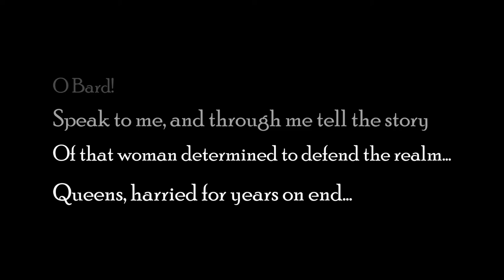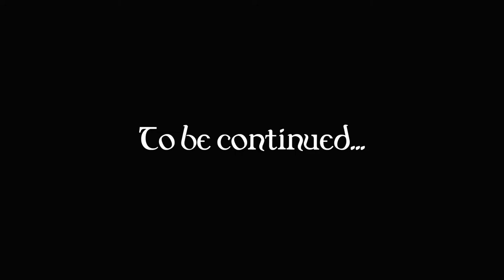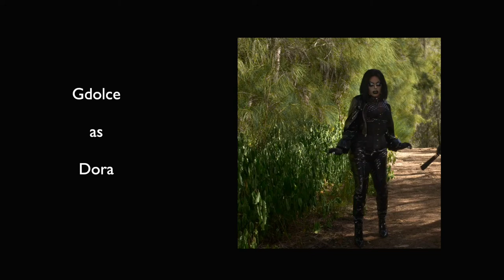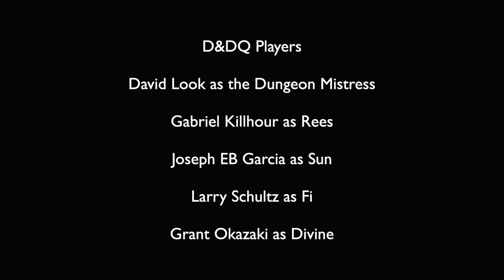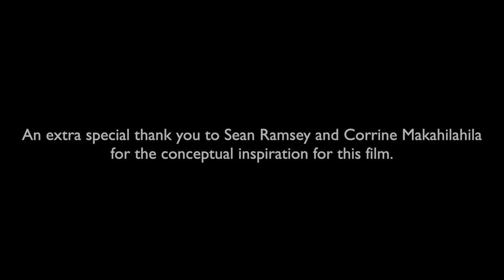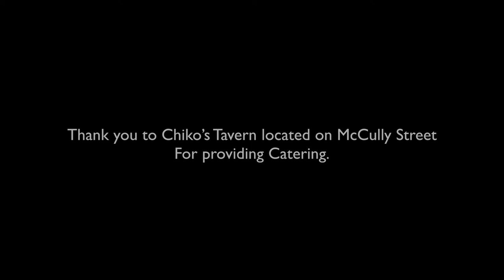DUNGEONS & DRAG QUEENS: QUEST FOR THE GOLDEN WIG OF ENLIGHTENMENT (2019 Fantasy/Comedy short film)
**THE HRFF PHRED LOVE BEST SHORT NARRATIVE AWARD WINNER**

Meet Rees and her faithful companions as they journey to reclaim the kingdom’s family jewels. Featuring the talents of Honolulu’s premier drag queens and trans actors.

CAST
CANDI SHELL as Empress Labi'Ya
ANNA MEI as Rees
VICTORIA LI as Sun
SCHEHERAZADE "SHEZZY" SPRINGS as Fi
ANGEL DEVIDA as Divine
GDOLCE as Dora
JASON VICTORINO as Vlad
CARAMEL FLAVA as Queen Sira'Marel
DAVID LOOK as The Dungeon Mistress
GABRIEL KILHOUR as Rees
JOSEPH EB GARCIA as Sun
LARRY SCHULTZ as Fi
GRANT OKAZAKI as Divine
AARON CHRISTOPHER VERAQUE-WALKER as Symko
LOUIS LUJAN as Guard #1
FRANSISCO XAVIER LUJAN as Guard #2
SOURAJ K DUTTA as Calliope (voice)
SHIRIN ADAMS as Magic Hand

CREW
Director of Photography: JACOB SBRAGIA
Editor: JOHNNY PLUCENIK
Production Designer: SUCHADA CHAIYADEJ
Wardrobe and Prop Master: SHIRIN ADAMS
Original score by: DAN PAUL ROBERTS and JAM MASTER K
1st A.D.: ADAM LIVINGSTON, CORINNE MAKAHILAHILA, DUSTIN MALAMA
2nd A.D.: EMILY BURR and DUSTIN MALAMA
Camera Ops: ADAM LIVINGSTON and JOHNNY PLUCENIK
Drone Operator: KENNETH RODRIGUEZ
1st A.C.: JH
2nd A.C.: BRENDEN CLOWE, BLADE APUNA, RAFAEL SANCHEZ
Gaffers: KENNETH RODRIGUEZ, GRANT OKAZAKI, BRYAN CLYMER, BRENDAN CLOWE
VFX Supervisor: GRANT OKAZAKI
VFX Artists: BRANDYN PROCTOR and WILLIAM ROEHL
Sound Supervisor: JOSEPH MAKAHILAHILA
Sound Mixer: SOURAJ K DUTTA and JOSEPH MAKAHILAHILA
Boom Op: DAVON MOSS
Script Supervisor: EMILY BURR
Acting Coach: CORINNE MAKAHILAHILA
Graphic Artist: DAN PAUL ROBERTS
P.A.: DARLYNE CHINN, THOMAS PIZZULA, VV VIXEN, JOSEPH BRUNE